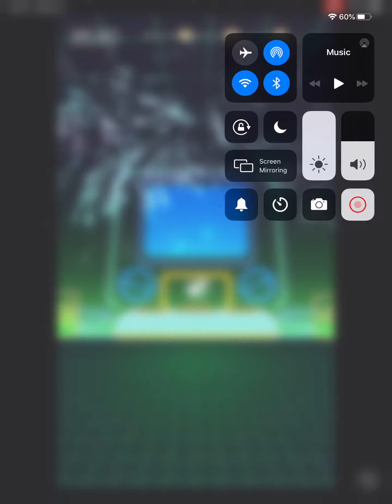Playing Tetris on Sonic Cat